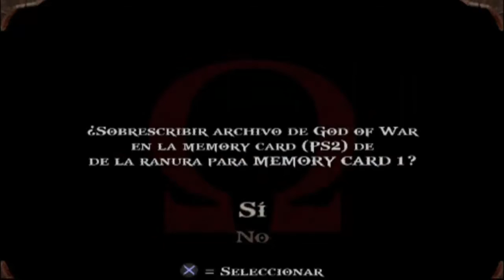❤️ God Of War 1 Gameplay En Español Para Ps2 Modo Historia Full HD Capitulo 10 [1080p 60Fps]